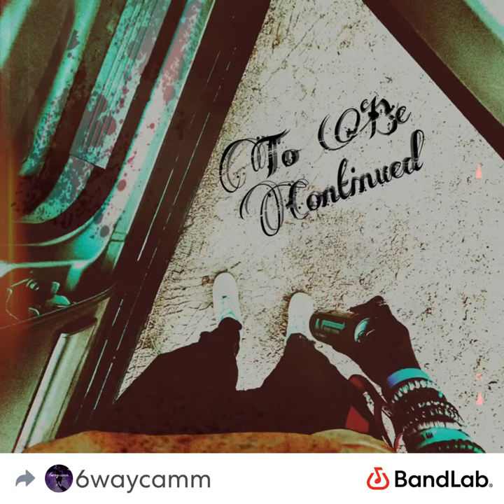Shake it 6way version